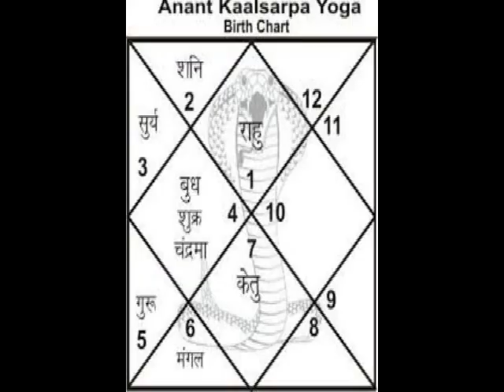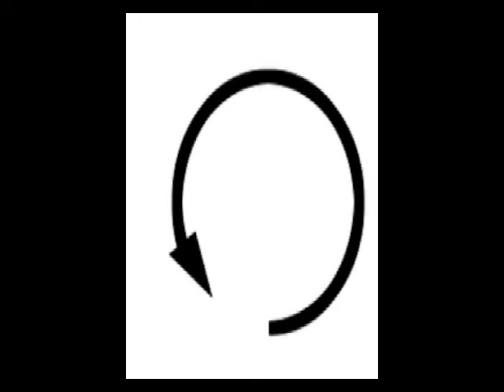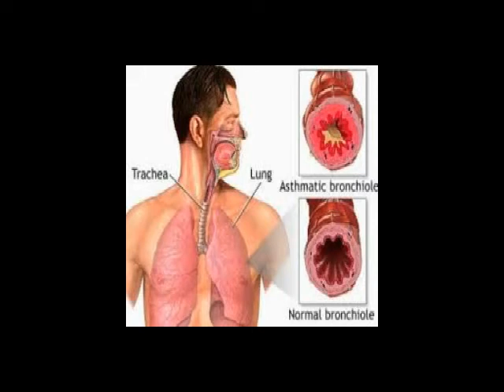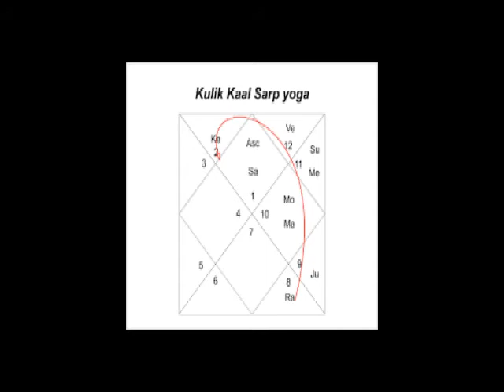Kulik kaal sarpa yog hindi.Kaal sarpa effect from Puranjay Astrology.How to protect from kaal sarpa?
Kaal Sarpa yoga.Kaal Sarpa dosh nivaran.Kaal Sarpa dosh ka upai.Kaal Sarpa dosh ka effect.Kaal Sarpa dosh ka lokshaan.Kaal Sarpa dosh ka puja.Kaal Sarpa yog kyun hota hain.Kaal Sarpa dosh in  Bengali.Kaal Sarpa yoga in Bengali.Indian Astrology.Kaal Sarpa dosh in Indian Astrology.Prediction about  Kaal Sarpa dosh.Indian Astrological channel.Indian Astrology..Sanatann Jyotish.Vedic Astrology.Vedic Astrology in bengali.Vagyo ke nijer golam bananor jonnyo eta jantei hobe.Bad luck from Good luck.how to success in life?.How to win your luck?.world best astrologer.world best astrology.best astrology.Best Astrologer.Best Indian astrology.Best indian Astrologer.Astrologer.Astrological classes.Best Astrologer in WEST BENGAL.Astrology vs Science.What is ASTROLOGY.How astrology works?.How we improve ourselves?.How to reduce bed effect from our life?.How to increase good effect in our life?How to get success in our life?.How stars effect in our life?.Is Astrology really works?.Khudki zindegi ko assan baniye.Rule your destiny like a king.How to became a real hero in you life?.Be a some one from no one.Astrology is not superstition.Astrology is not illusion.Rasi chakra.Ananta kaal sarpa.Kulik kaal sarpa.Vasuku kaal sarpa.Sankha phal kaal sarpa.Padma kaal sarpa.Mahapadma kaal sarpa.Takshak kaal sarpa.Karkatak kaal sarpa.Shankha chur kaal sarpa.Ghatak kaal sarpa.Vishadhar kaal sarpa.Sesh naag kaal sarpa.Mesh rashi.Brisha rashi.Mithun rashi.Karkat rashi.Simha rashi.Kanya rashi.Tula rashi.Brischik rashi.Dhanu Rashi.Makar Rashi.Kumbha rashi.Meen rashi.Aries.Taurus.Gemini.Cancer.Leo.Virgo.Libra.Scorpio.Sagitarious.Capricon.Aqurious.pices.Puranjay Astrology.Astrologer of PURANJAY.Vedio of puranjay.Video of puranjay astrology.Video of Sourav Sharma.Sourav Sharma vedio.Bhartiya joytish.Vartiya jyotish.Bengali.Kaal Sarpa yoga in Bengali.Indian Astrology.Kaal Sarpa.kulik kaal sarpa yog hindi.